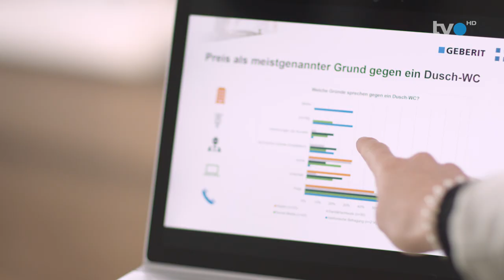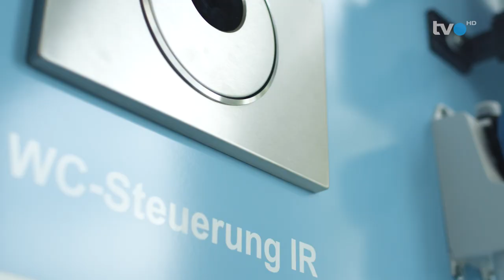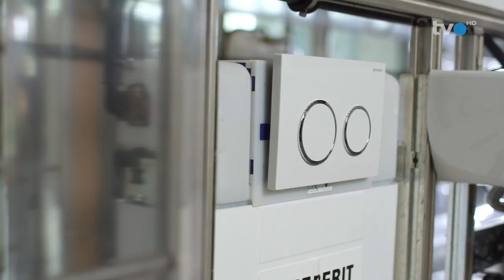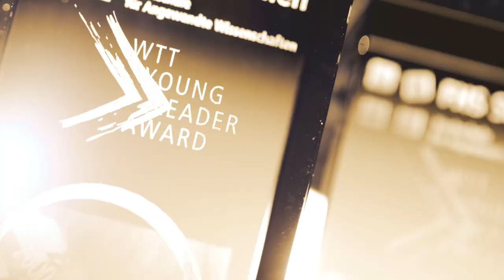TVO Team Geberit North America